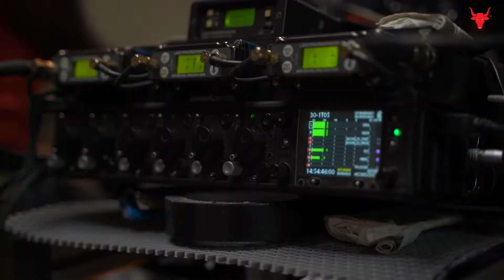The making of Modern Love Mumbai - Mumbai Dragon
The currency of love is different for all but for Sui, it is the food that she cooks for her son, Ming. When that is threatened by the entrance of his girlfriend Megha in Ming's life, Sui vows to the Warrior God, Kwan Tai Kwon, that she will not speak in Hindi until he brings her son back to her. Mumbai Dragon is Sui's journey of realizing that sometimes letting go is the truest form of love.